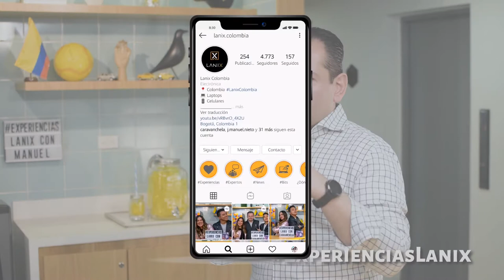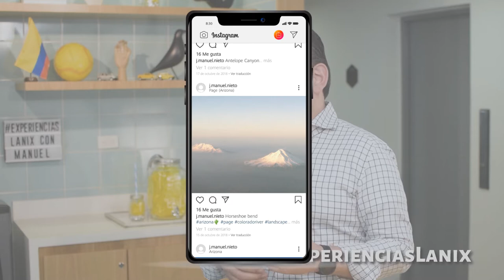Manuel Nieto @jmanuelnieto | ExperienciasLanix 23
"Lo más importante es dar el primer paso, sigue tus pasiones."  @jmanuelnieto

▪ Dirección: Sebastian Macías - @soysebasmaye
▪ Producción: Camila Soler - @cami_soler
▪ Audio: Juan David Ramírez - @juand888